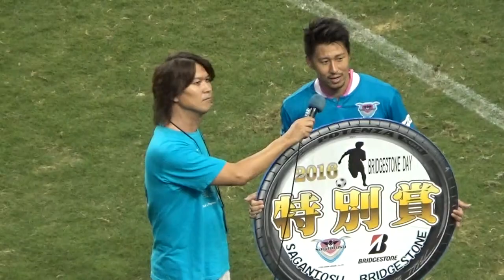豊田陽平ブリジストン特別賞表彰～インタビューと福田晃斗関家具MVP表彰インタビュー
豊田陽平選手がブリジストン特別賞に選ばれ表彰~インタビューを受けた。
福田晃斗選手が関家具MVPに選ばれ表彰～インタビューを受けた。

インタビューアはスタジアムDJYUYAさん。

J1　2ndステージ 第10節　サガン鳥栖1‐0アルビレックス新潟
ベストアメニティスタジアムメインスタンド3階席にて撮影。
（この動画は編集は全くせずノーカットで投稿しています。）